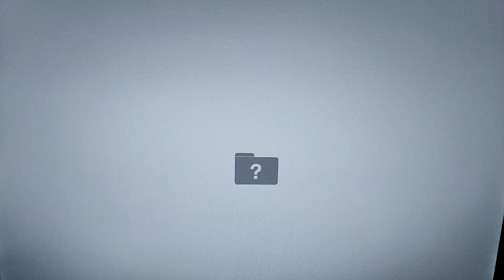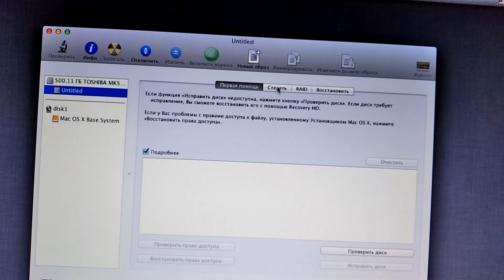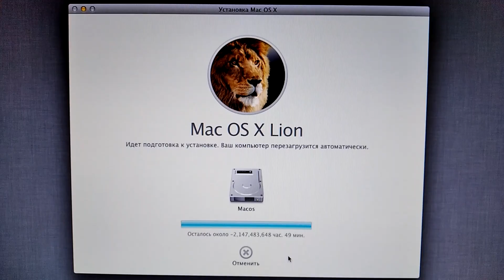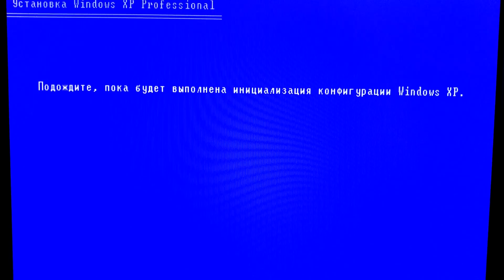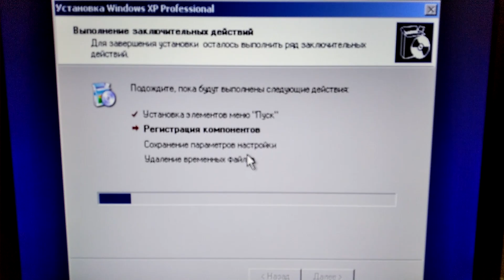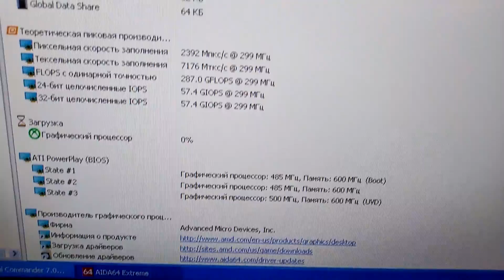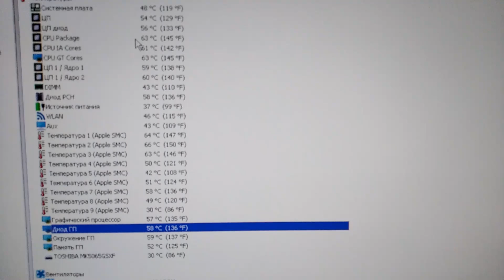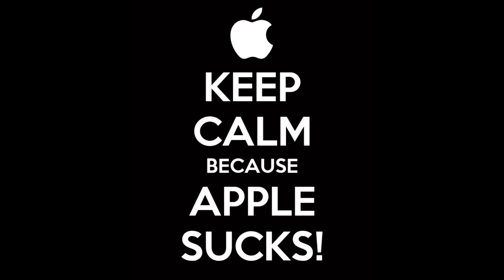Установка Windows XP Mac mini A1347 Mid-2011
Mac mini A1347 Mid-2011
Процессор - i5-2520M 2.5GHZ
Память - Samsung 2x2Gb PC3-10600 DDR3 1333 MHz
Видеокарта - Radeon HD 6630M 256Mb
Жесткий диск - Toshiba 500Gb mk5065gsxf
Блок питания - delta electronics 85W